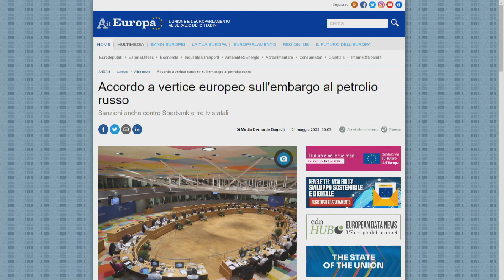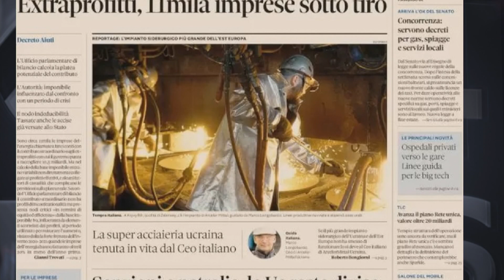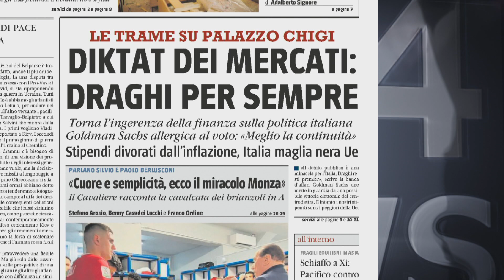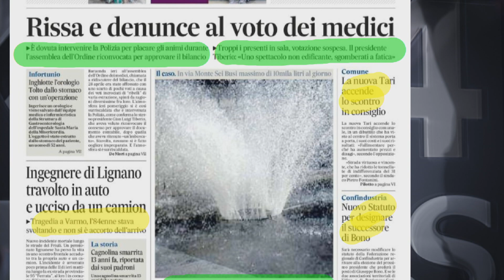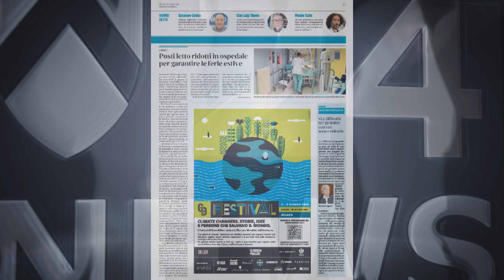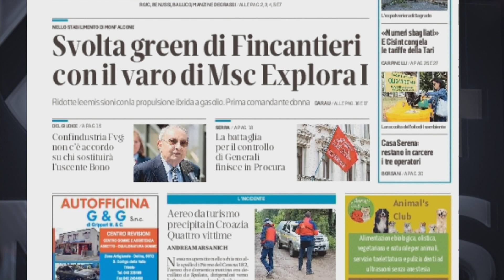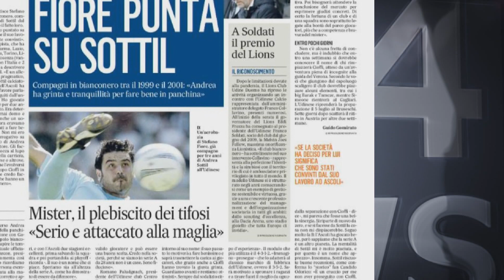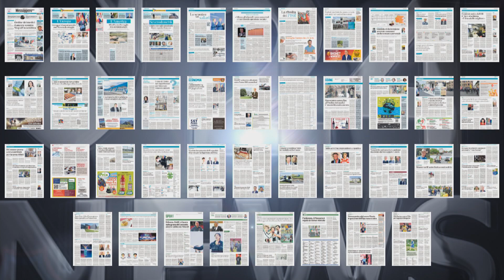TG NEWS 24 RASSEGNA | 31 MAGGIO 2022